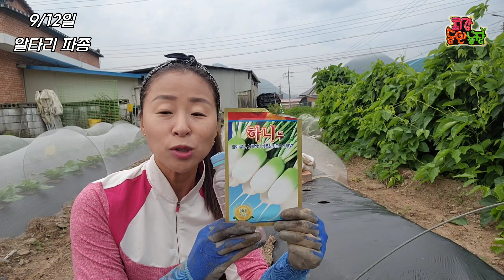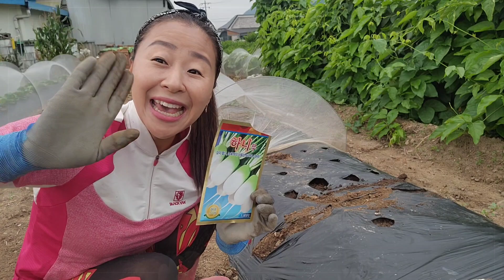알타리(총각무) 달달하게 잘 키우는 방법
배추심고 10일후쯤 심으시구요
알타리(총각무) 재배기간은 50~60일 입니다.
수분관리, 솎아주기로 달달한 무 키워보세요.

생들기름&들깨가루&건고사리 문의는...
들깨아줌마에게 띠로링~